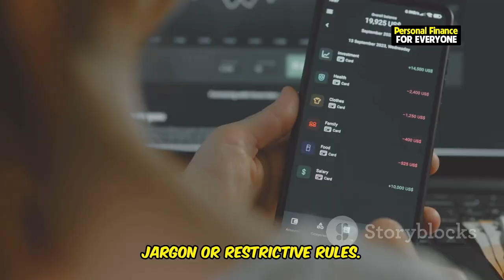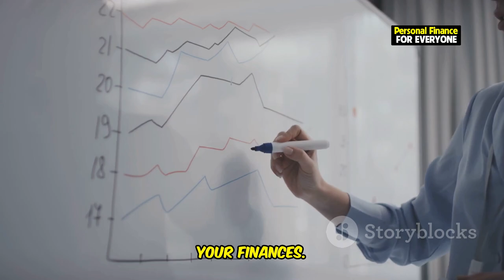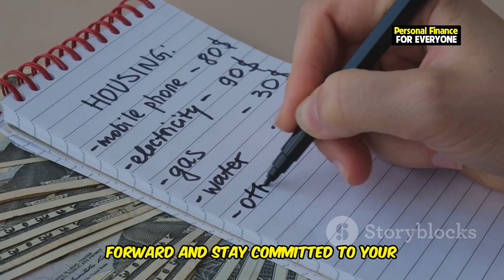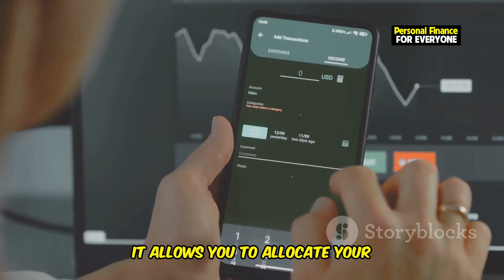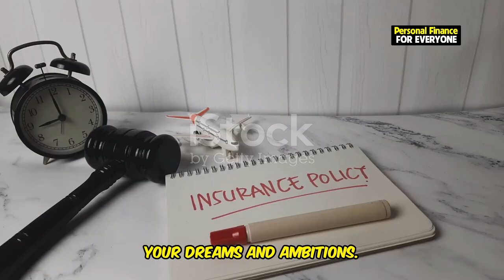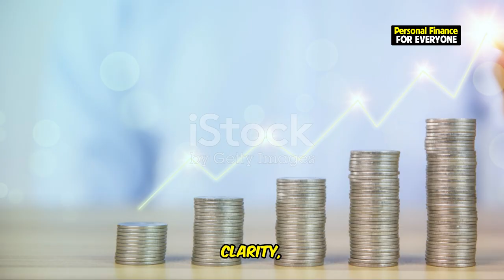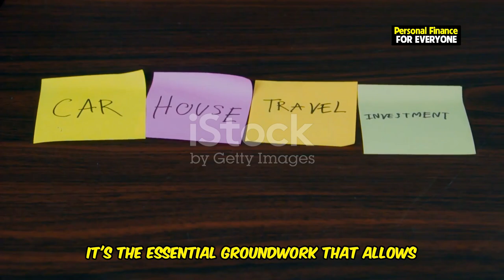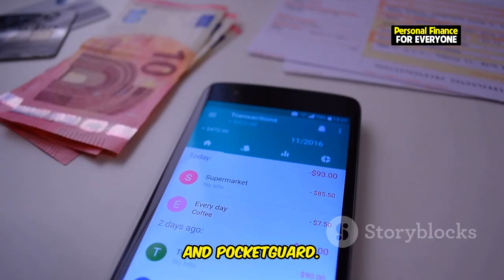What is the main purpose of budgeting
Are you wondering what the main purpose of budgeting is or how it can improve your life? In this video, we break down everything you need to know about budgeting—from budgeting for beginners to advanced budgeting tips. We explore the phases of budgeting and show you why having a budget is essential for financial success.

Discover whether budgeting or financial planning is better for your goals, and learn about the differences between them. You'll also find out which is the best budget strategy for your needs and why budgeting and its importance go hand in hand with smart financial choices.

We also answer common questions like, "Is budgeting different from financial planning?" and "How can I make a budget that really works?" Whether you're new to budgeting 101 or looking to fine-tune your financial skills, this video will guide you step by step. We even cover the fastest ways to get started with budgeting that works and introduce you to the most effective budgeting courses and training options available.

OUTLINE:
00:00:00 The Secret Sauce of Financial Success
00:00:42 Taking Control of Your Money
00:03:29 The Real Power of Budgeting
00:06:23 Budgeting as the Foundation
00:07:18 Find Your Perfect Fit